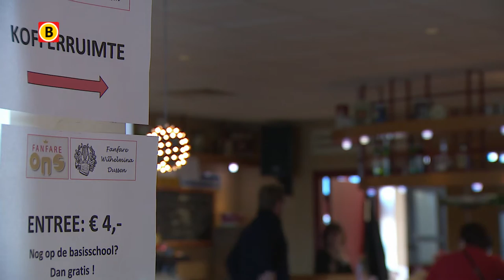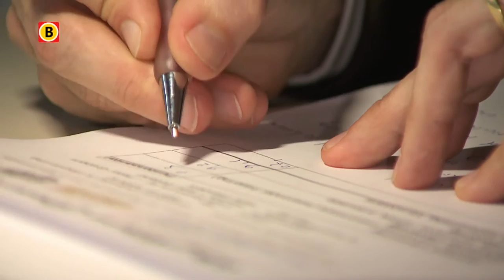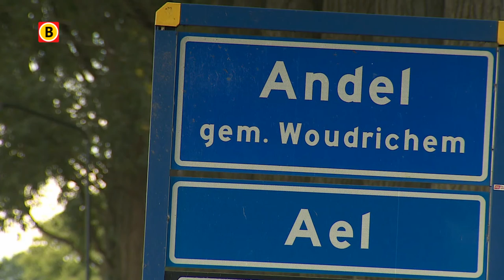Met de Muziek mee Aflevering 3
Met de Muziek Mee is een programma over het wel en wee van Andels Fanfare Corps. Een jaar lang volgden we dit orkest en zien we wat zich allemaal in een dorpsvereniging afspeelt. We maken kennis met de orkestleden, en hun persoonlijke verhalen. Eén ding hebben ze echter gemeen, de liefde voor muziek
In deze aflevering zien we hoe AFC zich staande houdt tijdens het Streekfestival, is er tijd voor een feestje en speelt AFC in Drunen voor de laatste keer "Vita Aeterna Variations.